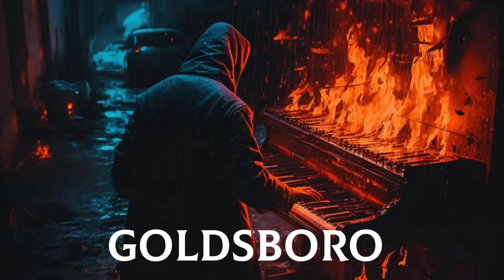Marlo.G x Goldsboro